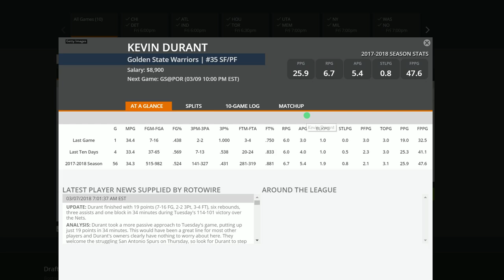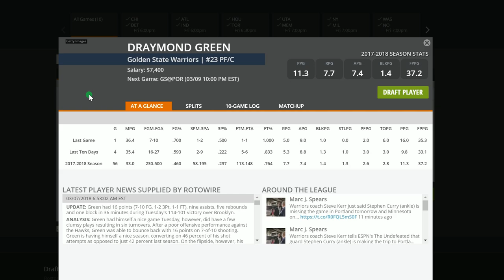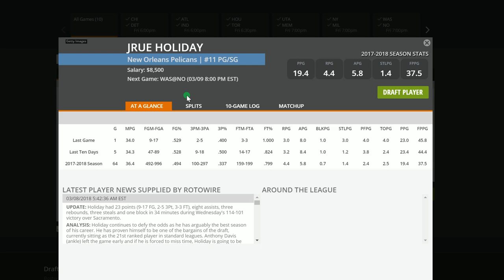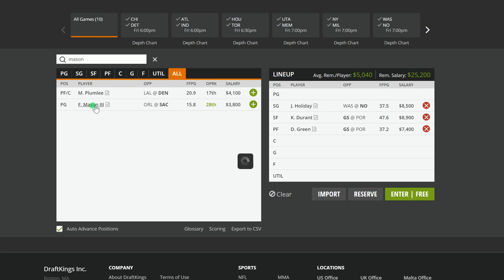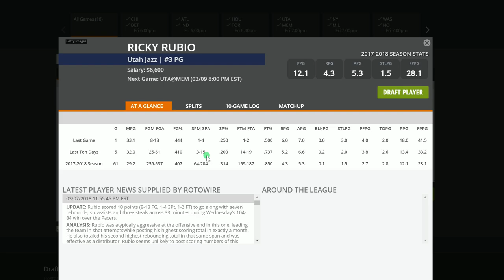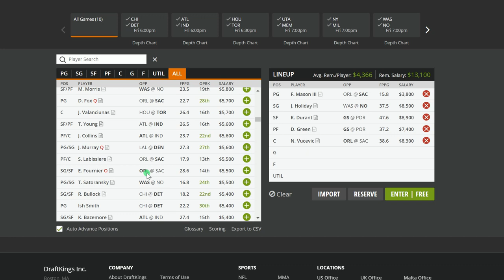Top NBA DFS DraftKings Picks 3/9/18